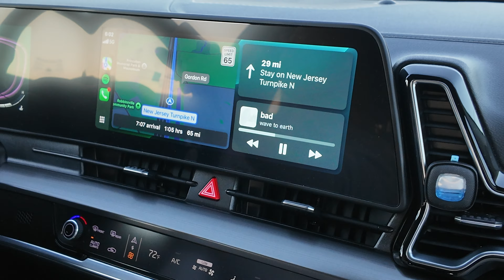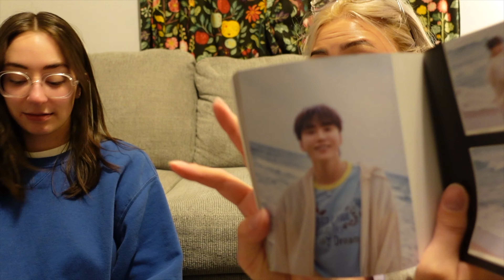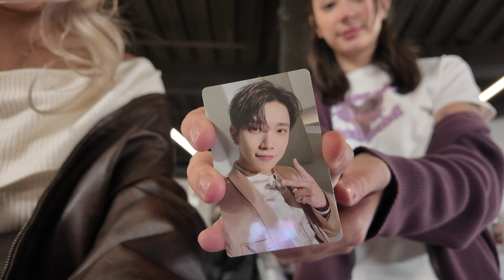seventeen right here tour | ubs arena NY | concert vlog (ish)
how do i emotionally and financially recover from this

also first time having soundcheck for svt and worth! it!